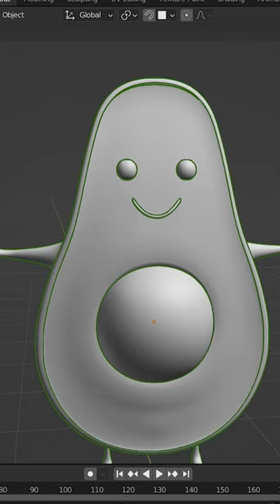Cute Avocado Character Stickers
Avocado Characters made in 3D (Blender) rendered in Eevee with 2D Shading style and Grease pencil. This are designs for stickers.